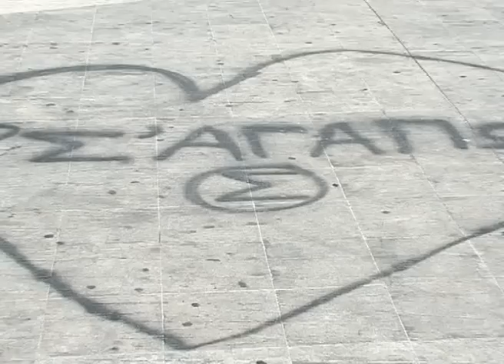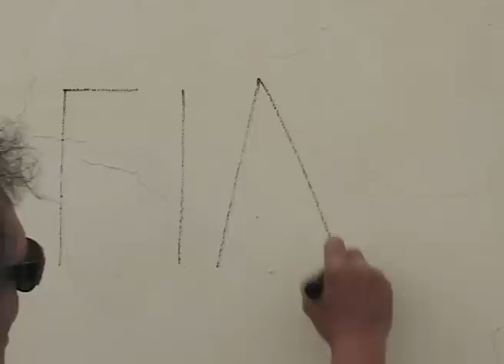ΓΙΩΡΓΟΣ ΑΝΑΣΤΑΣΙΟΥ - Ο ΧΩΡΙΣΜΟΣ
ΕΡΩΤΙΚΗ ΜΠΑΛΑΝΤΑ ΣΕ ΣΤΙΧΟΥΣ: ΓΕΩΡΓΙΟΥ ΑΝΑΣΤΑΣΙΟΥ ΚΑΙ ΜΟΥΣΙΚΗ ΠΕΤΡΟΥ ΠΡΙΒΙΛΟΒΙΤΣ!!!